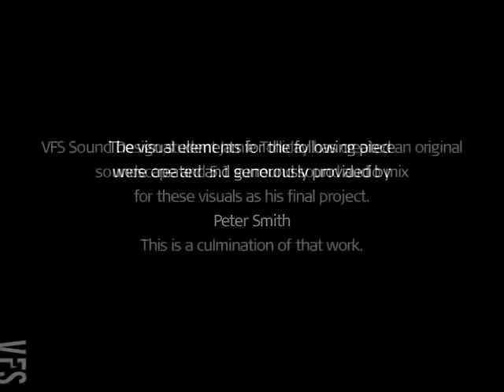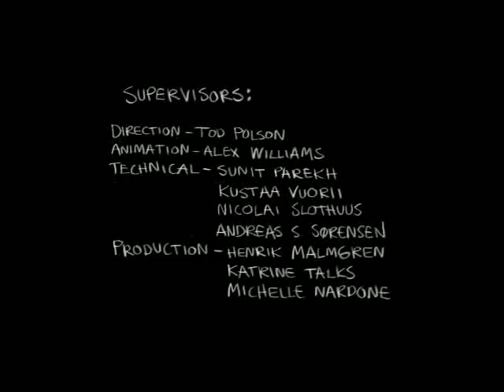Elk Hair Caddis